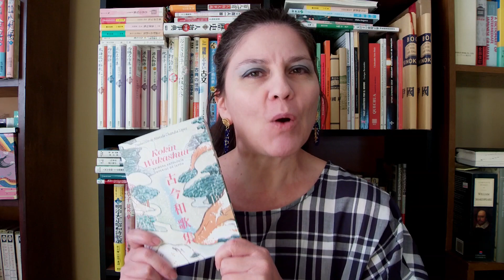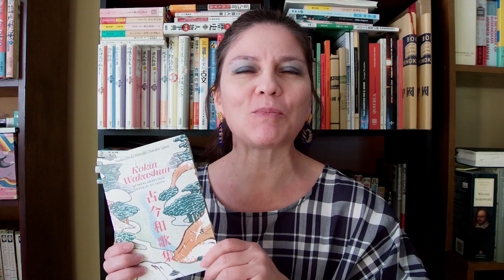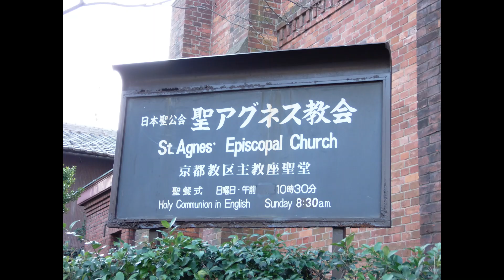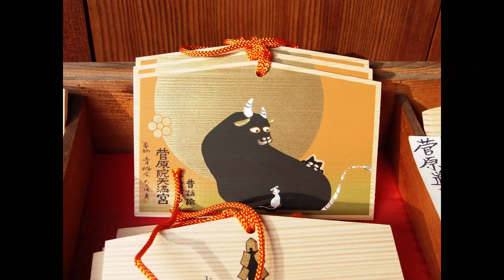Sugawarain Tenmangu jinja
En el video de esta semana les quiero presentar el santuario Sugawarain Tenmangu jinja, que está ubicado en el sitio de nacimiento de Sugawara no Michizane, al costado del Palacio Imperial en Kyoto. Pero también les quiero contar sobre la leyenda del Juuni shi, o los 12 Animales del Zodiaco, y como estos dos conceptos se unen.